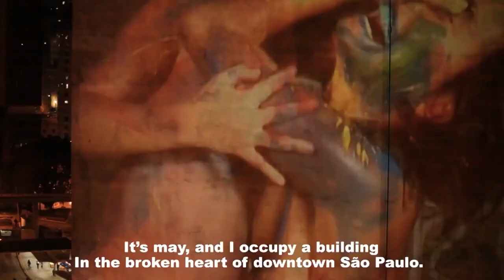Estação Cultura - Chico Paz - 31/08/2023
O documentário "Anhangabaú", de Lufe Bollini, foi um dos vencedores do Festival de Cinema de Gramado deste ano. O filme é um dos destaques do Estação Cultura desta quinta (31), às 18h. Tem também entrevista sobre a performance teatral "Nós". A música é com o Chico Paz.